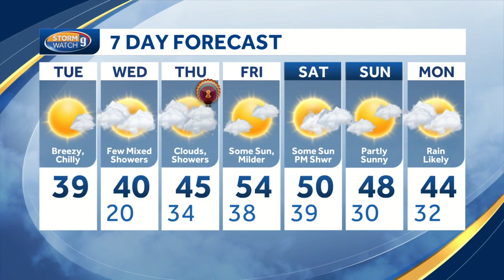Watch: Breezy, chilly day